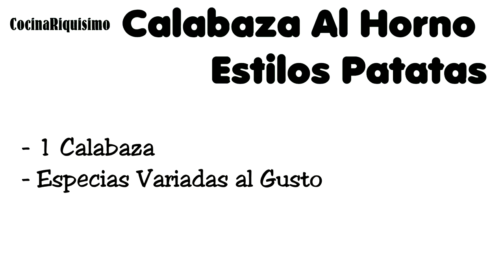💙Como Hacer Calabaza Al Horno Estilo Patatas Fritas💙 || CocinaRiquisimo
💙 || Español || 💙

Hola Buenas , en el video de hoy , haremos Calabaza al Horno Estilo Patatas Fritas , perfecto para quitarte de este alimento para sustituirtelo por la calabaza .

- 1 Calabaza
- Especias Opcionales

Vamos con el Video para segui nuestra receta :D

Hello, in today's video, we will make Baked Pumpkin Style French Fries, perfect to take away from this food to replace it with pumpkin.

- 1 Pumpkin
- Optional Spices

Let's go with the Video to follow our recipe: D